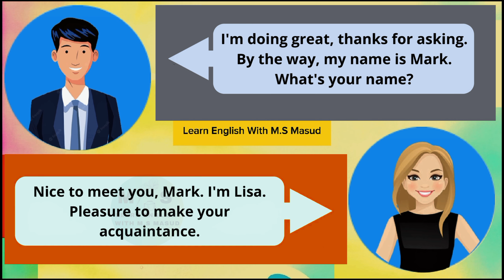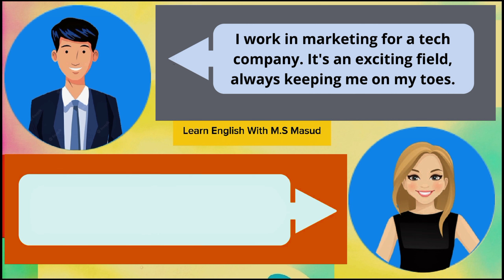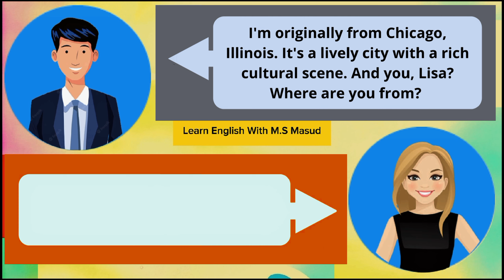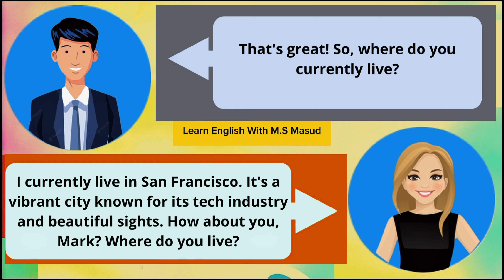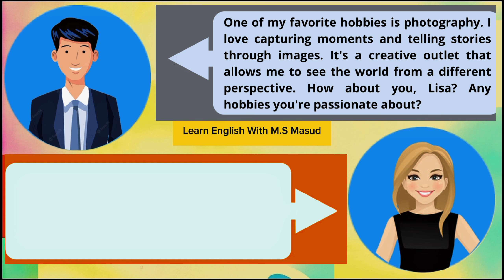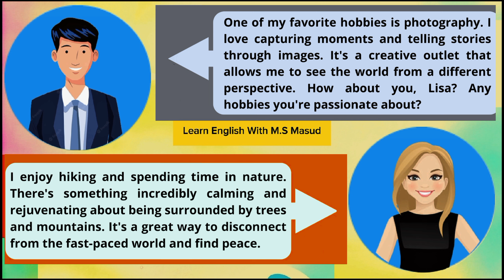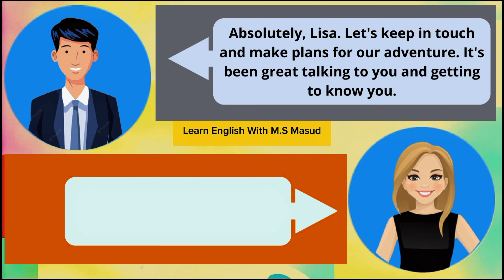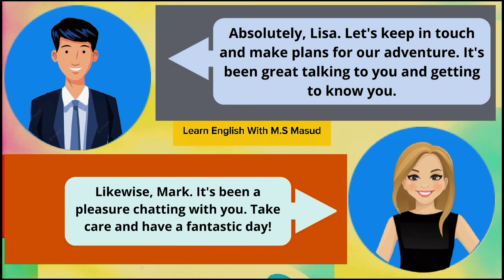Bast Conversation English. practice English spoking practice for everyone.